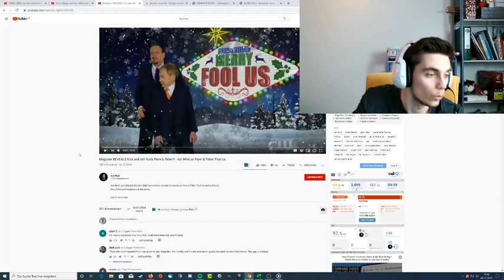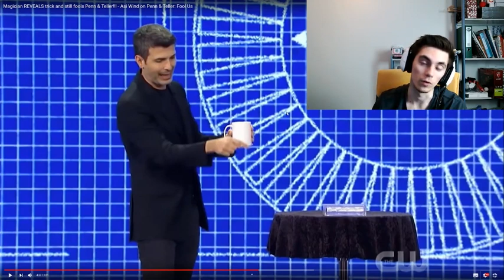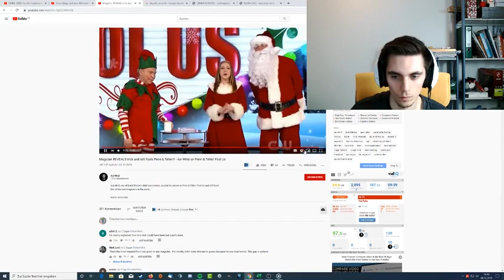Mein Lieblingszauberer bei Fool Us! | Reaktion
Hi Leute, heute reagieren wir auf den Auftritt von einem meiner Lieblingszauberern, und zwar von Asi Wind. Wenn ihr ihn bislang noch nicht kanntet, checkt ihn unbedingt aus! Er hat weltklasse Tricks erfunden, die auch von vielen Profis benutzt werden!

Ich hoffe das Video gefällt euch, lasst doch gerne einen Kommentar da und schaut am Sonntag um 15 Uhr gerne im Livestream vorbei :)

- Alex